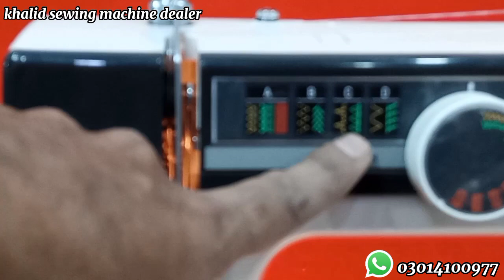janome 392 how to use? tutorial in urdu Embroidery kerny ka treeka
janome# janomemachine
how to embroidery janome 392 khalid sewing machine dealer sale &service makkah center moon market Allama iqbal town lahore Fareed Malik